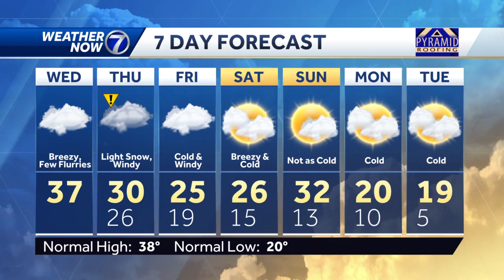Turning chilly Wednesday, snow chance into Thursday